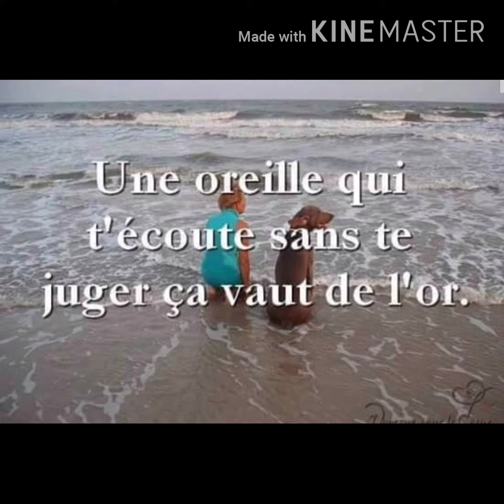Learn French through post (4.06.2020)